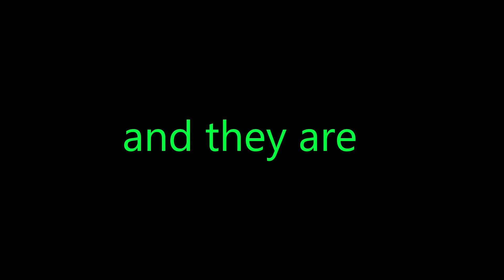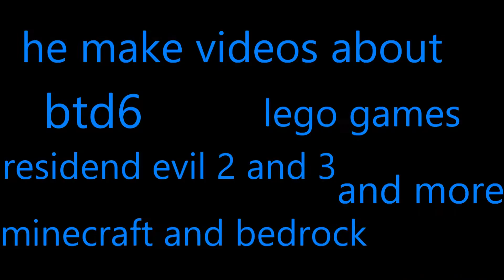what is TeamDragon